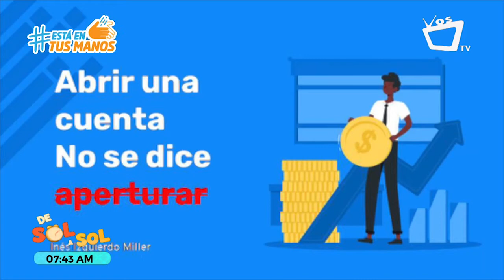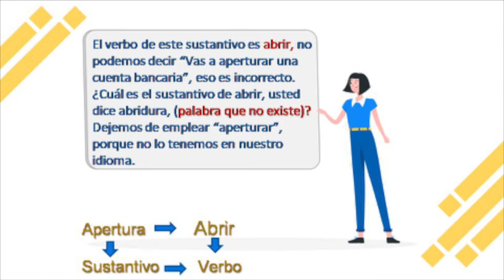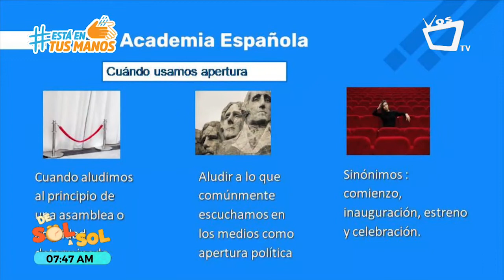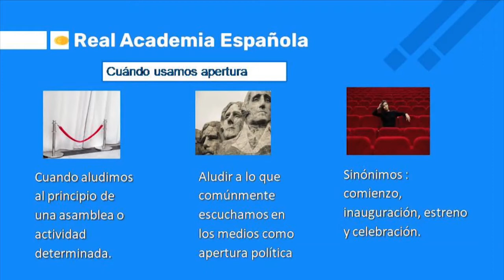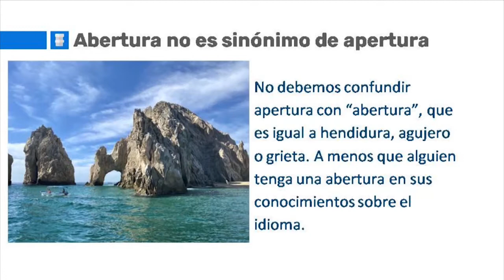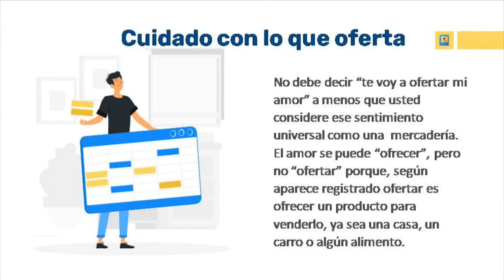HABLEMOS DEL IDIOMA: ¿Es correcto usar "aperturar"?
Inés Izquierdo: "Abrir una cuenta no se dice aperturar".